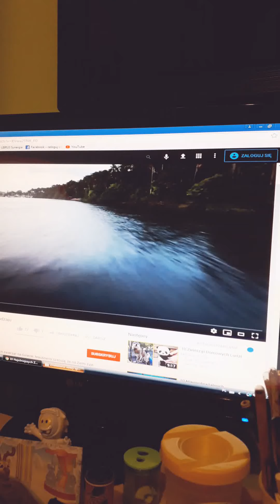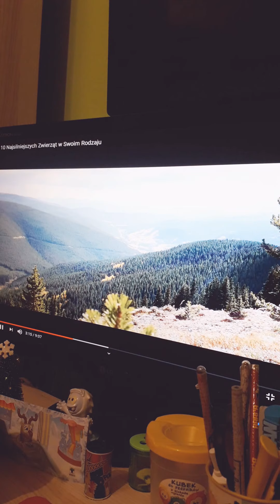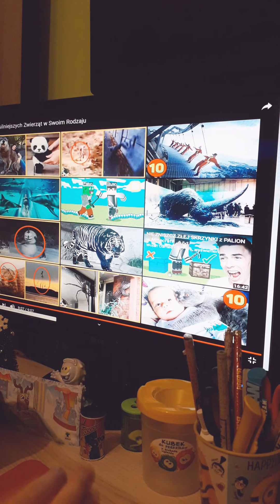filmy o zwierzętach bardzo groźnych 🦁🐯🐾🐻